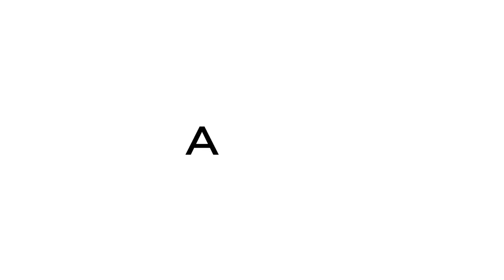ARMIN RAMUSOVIĆ - poznati sarajevski frizer o frizerskom zanatu, počecima i usavršavanju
Ovaj video nije dozvoljeno kopirati. Hvala!